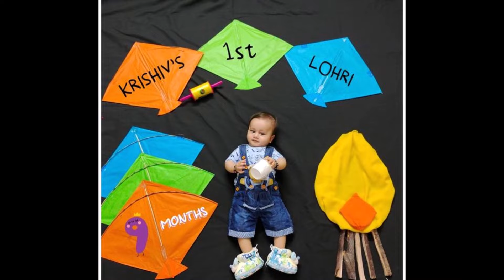Makar sankranti theme baby photoshoot | Pongal theme baby photoshoot ideas